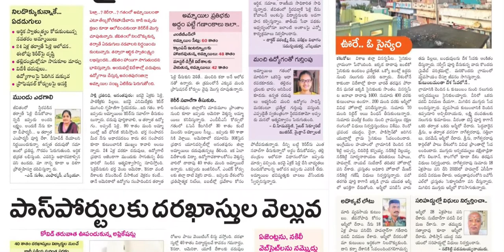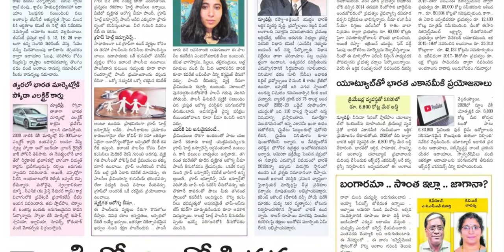SAKSHI PLUS 7 MARCH 2022 MONDAY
Telangana news
Ap news
Cricket news
Sports news
Cinema news
Bussines newspaper
Crime news
Chaduvu paper
Education newspaper
Eenadu antharyaami
Antharyami eenadu
Telugu antharyaami
Apprentice jobs
Vasundara paper
Eenadu vasundara
Eenadu karimnagar
Haaybujji paper
Prathiba
Eenadu pratibha newspaper
Prathiba paper
New intiatives by politicians
Telugu news
Gk questions